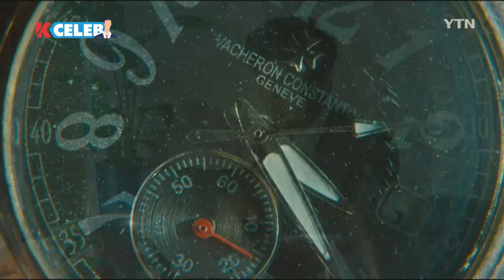[K-CELEB] 영화 '신의 한 수: 귀수편' 권상우 & 김희원 / YTN KOREAN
배우 권상우와 김희원이 한 영화에서 호흡을 맞췄습니다.

'신의 한 수: 귀수편'이라는 작품인데요.

내기 바둑이라는 색다른 소재의 영화라 관심을 모으고 있습니다.

어떤 영화인지 두 배우에게 직접 들어봅니다.